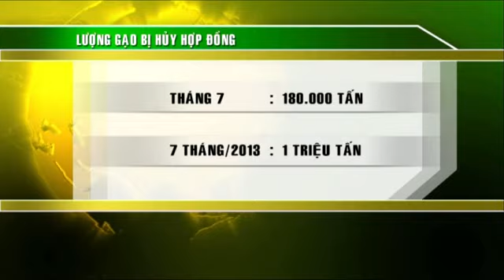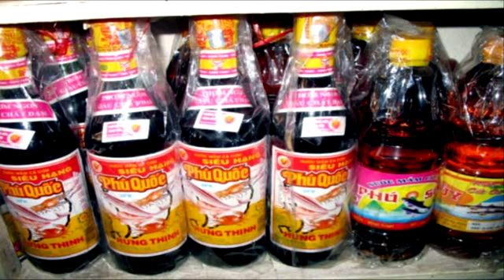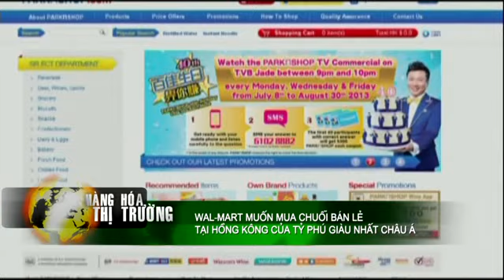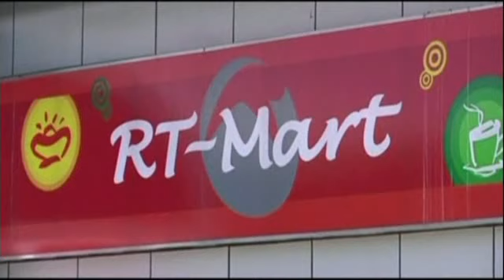13/08/2013: Bản Tin Hàng Hoá (Phần 2)